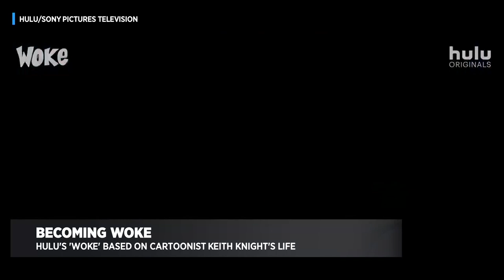Cartoonist Keith Knight Explores His Black Experience In Hit Show Woke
Keith Knight getting racially profiled by the San Francisco Police Department inspired the creation of his new comedy series Woke. The show, starring Lamorne Morris, is set in San Francisco. Knight lived in San Francisco for 17 years. He spoke with Len Kiese about what the show is trying to accomplish and how racially progressive he believes San Francisco really is on CBSN Bay Area.